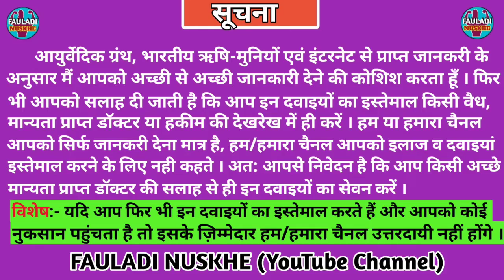MOUTH ULCERS|| APHTHAE || मुँह के छालों की अचूक दवा // HOMEOPATHIC TREATMENT । मुंह के छालों का उपाय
3 मिनट में मुँह और जीभ के छाले ठीक करने के लिए घरेलू उपाय How to get rid of Mouth Ulcer?

Mouth ulcer! Homeopathic medicine for Mouth ulcer??recurrent mouth ulcers? explain!

एक दिन में मुंह के छाले गायब । मुंह के छालों (Mouth Ulcers) का घरेलू उपचार | mouth ulcer home remedy

गले में घाव दर्द और गले के इंफेक्शन को दूर करने के आयुर्वेदिक घरेलु उपचार

मुंह में सफेद छाले होने पर क्या करें?

कैंसर के छाले कैसे होते हैं?

मुंह में छाले बार बार क्यों होते हैं?

मुंह में कितने प्रकार के छाले होते हैं?

छाले किसकी कमी से होते हैं?

मुंह के छाले कितने दिन में ठीक होते हैं?

What causes ulcers in mouth?

How do you get rid of an ulcer in the mouth?

What is the fastest way to cure a mouth ulcer?

How long do ulcers in mouth last?

Should I put salt on my ulcer?

What drink is good for ulcers?

मुंह में छाले का इलाज घरेलू

मुंह के छाले का घरेलू उपचार

मुंह के छाले का घरेलू उपचार in hindi

मुंह के छाले का रामबाण इलाज

मैं इस FauladiNuskhe YouTube चैनल के माध्यम से आयुर्वेदिव ग्रथ, भारतीय ऋषि-मुनियों एवं इंटरनेट से प्राप्त जानकारियों में से सबसे अच्छी से अच्छी जानकारी देने का प्रयास करता हूँ । video में हम/हमारा चैनल द्वारा केवल जानकारी देना मात्र है तथा हम या हमारा चैनल किसी भी दर्शक को इलाज के लिए नही उकसाते हैं ।। अतः हम या हमारा चैनल आपको दवा खाने के लिए बाध्य नही करते । हम आपको सलाह देते है कि ये दवाइयां आप किसी भी मान्यता
 प्राप्त डॉक्टर, वैद्य या हकीम की देखरेख में ही करे । अगर आपको किसी भी  दवा से कोई भी किसी भी प्रकार का नुकसान (Side Affect) होता है तो उसकी जिम्मेदारी हमारी या हमारे चैनल की नही होगी । एवं किसी भी प्रकार की कोई भी कानूनी कार्रवाई  के लिए हम ज़िम्मेदार नही होंगे ।
                                                   भवदीय
                                         Fauladi Nuskhe

Fauladi Nuskhe

फौलादी नुस्खे